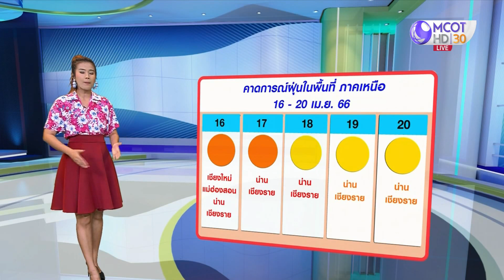ลมฟ้าอากาศ : 15-16 เม.ย.66 ไทยตอนบนระวังพายุฤดูร้อน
วันที่ 15-16 เม.ย.66 ไทยตอนบนมีพายุฤดูร้อนเกิดขึ้น โดยมีลักษณะของพายุฝนฟ้าคะนอง ลมกระโชกแรง และลูกเห็บตกบางแห่ง รวมถึงอาจมีฟ้าผ่าเกิดขึ้นได้บางพื้นที่ ขอให้ประชาชนระวังอันตราย หลีกเลี่ยงการอยู่ในที่โล่งแจ้ง